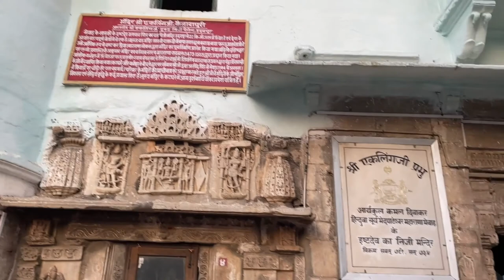Gangu kund- perfect location for movie shooting। श्री एकलिंगजी! Udaipur darshan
In this video we have travel to Udaipur and covered various locations like Pichola lake , Gangu kund, jungal safari,Fateh Sagar Lake and एकलिंगजी temple.